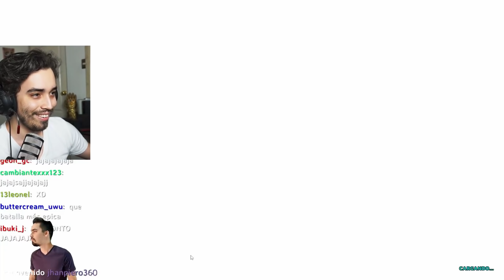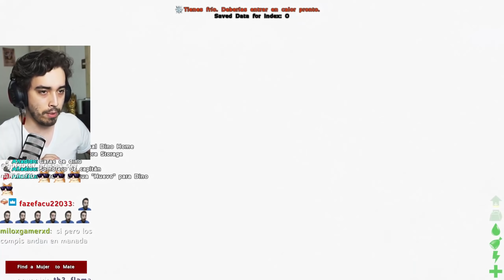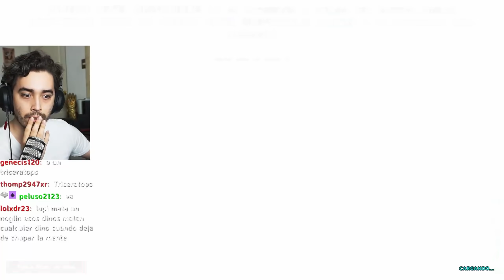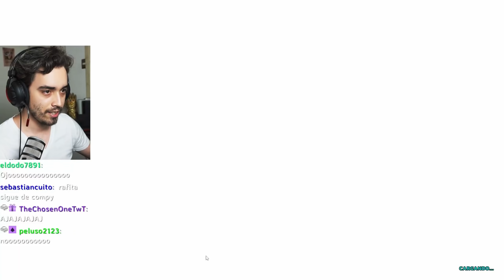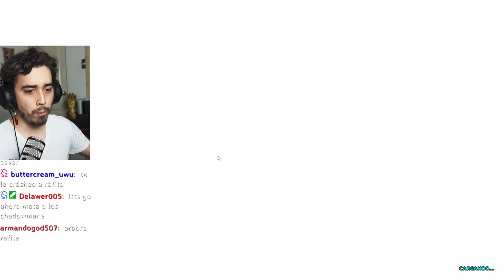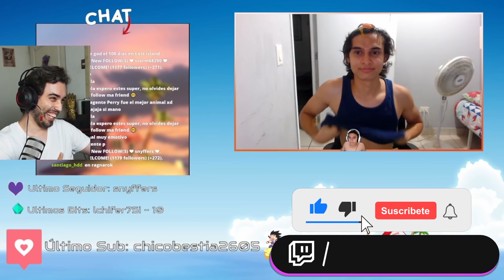Somos lo que Matamos en Play as Dino!! | Ark: Genesis 2 con Rafita Se DIVIERTE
Espero que disfrutes de esta pequeña competencia que se armó en directo con el gran Rafita!! ;)
Streams en Twitch todos los lunes, miércoles y viernes a las 5 pm GTM -5 (hora Perú)

Quieres tu propio server?